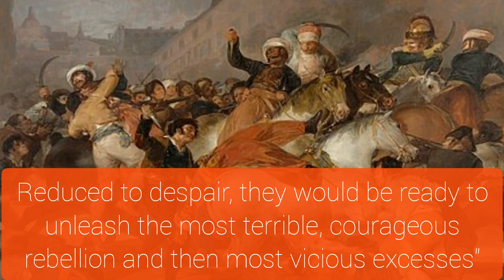what happened on the third of may 1808- Napoleon's invasion of Spain